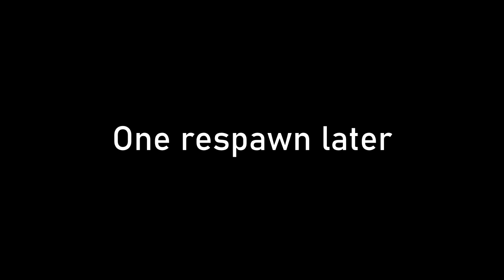Arma 3 - Summa Summit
Arma 3 TvT scenario hosted by Arma Finland on 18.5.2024. Turku Defence Forces are defending Summa from Karelia Freedom Fighters. I was the overall commander for the defending forces. Comms are in English. The game ended with the attacking side having control of both objectives.

00:00:00 Pre-game briefing
00:25:10 Enemy attack direction is identified, battle is imminent
00:59:30 After respawnign I scramble to reconstitute our defense
02:21:35 We set up to receive the next attack..
02:37:00 Catastrophe ensues, for reasons unknown a gap was left in our formation
03:04:15 Marauding vehicle makes defending the village hard
03:17:03 Post-game debrief